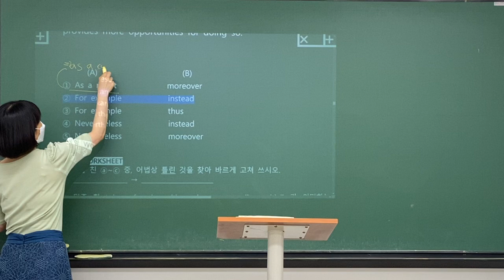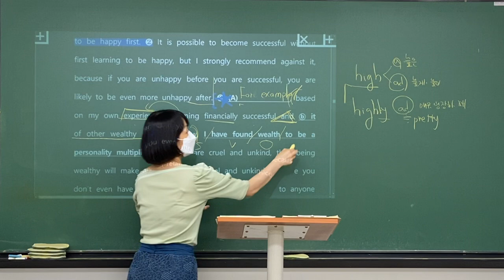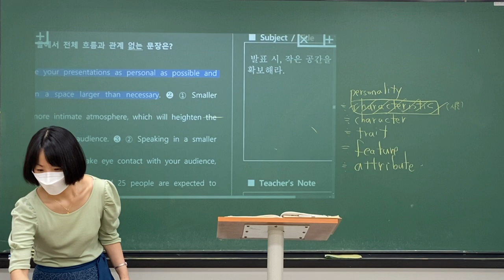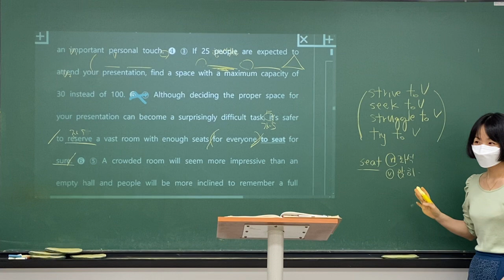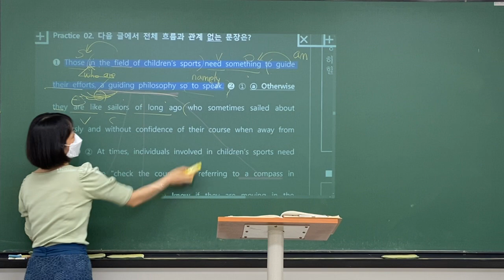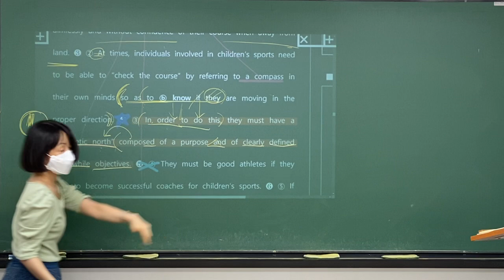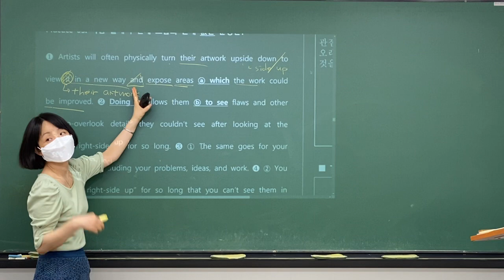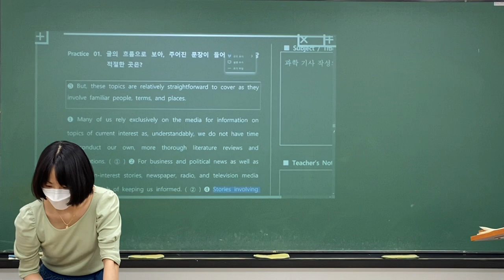2021_06_10_대화고2T_내신대비